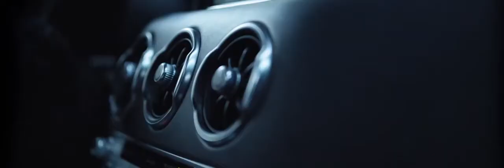Official reveal of the All-New Kia Stinger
Official launch of the All-New Kia Stinger - find out more Specification and engine options.